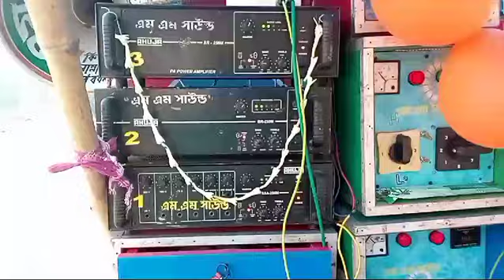এম এম সাউন্ড 16 মাল গতান এ বাজছে 😊Mm Sound 16